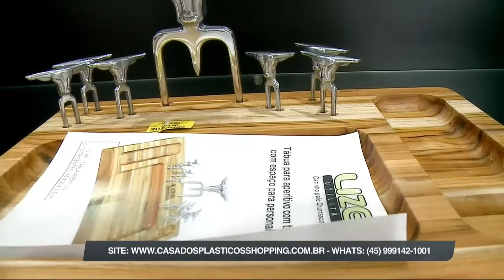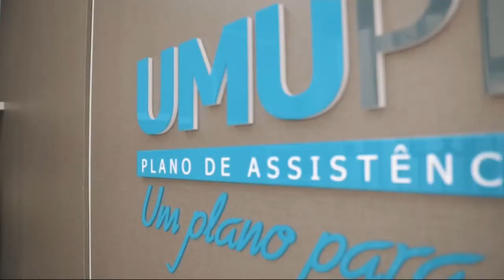03/08 Tempo Quente - Bloco 02